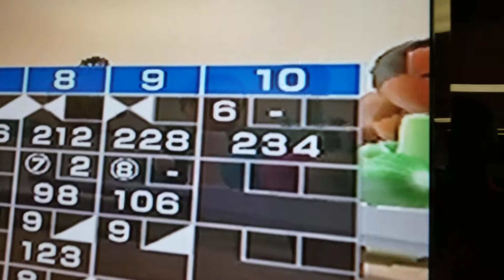2020-01-27 Bowling with Mom on her Bday - part 3